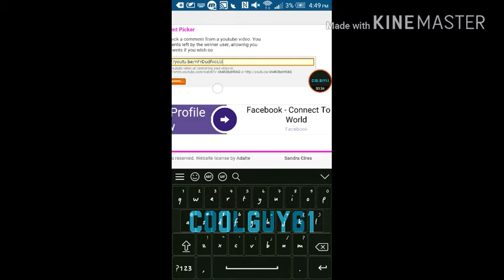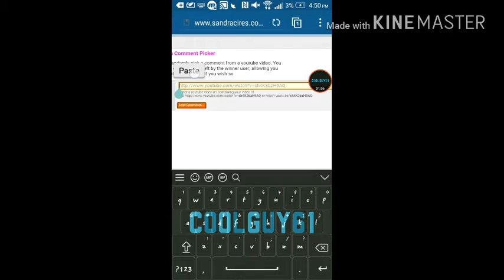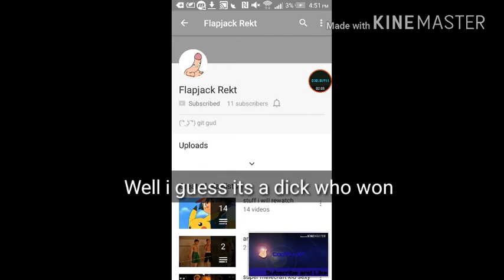The first shout-out vid